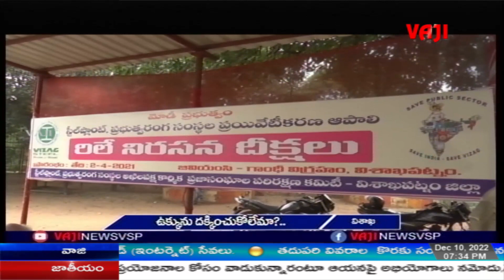VAJI NEWS VSP //10 -12 -2022